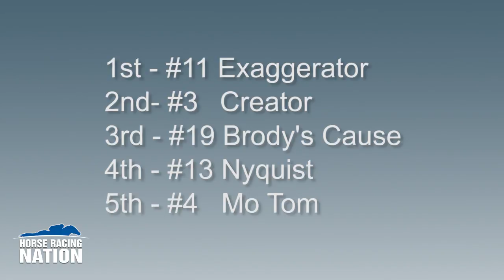Horse Racing Nation presents: Shap 'Cap - final thoughts and selections for the 2016 Kentucky Derby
HRN's Scott Shapiro gives his final thoughts and selections for the 2016 Kentucky Derby including his top 5 and a few price horses that could sneak into the number and help "beef' up the exotics.